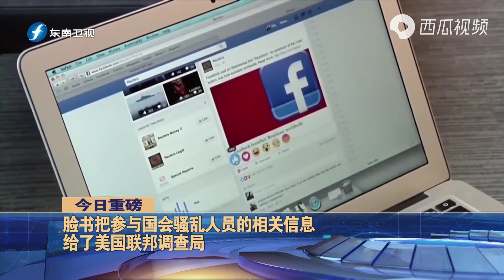特朗普离任后首次发声：我们会做点什么，但不是现在